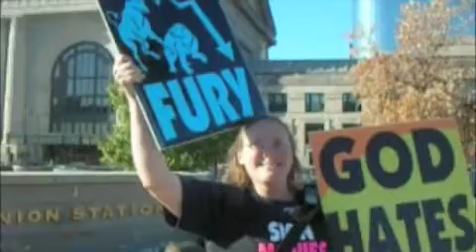Obama Rally at the Liberty Memorial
October 18, 2008. Obama rally at the Liberty Memorial in Kansas City, Missouri. An estimated 75,000 people showed up. It was amazing.